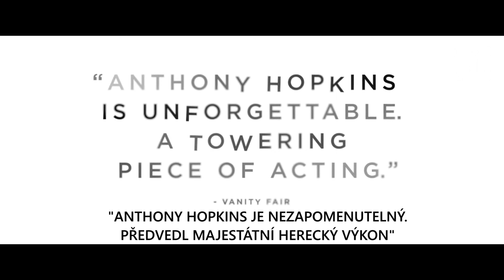Otec (The Father) • CZ trailer • Lionsgate UK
Oscarový Anthony Hopkins v hlavní roli snímku Otec (2020) o stárnoucím Anthonym, o něhož pečuje dcera Anne (Olivia Colman). Otcův stav poznamenaný stařeckou demencí, případně Alzheimerovou nemocí, se ale zhoršuje a ztrácí kontakt s realitou. S tím se však odmítá smířit.

The Father

Drama, Velká Británie, 2020, 97 min

Premiéra: 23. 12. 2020, Lionsgate UK

Režie: Florian Zeller
Scénář: Christopher Hampton, Florian Zeller (scénář, divadelní hra)
Kamera: Ben Smithard
Hudba: Ludovico Einaudi

Hrají: Anthony Hopkins, Olivia Colman, Imogen Poots, Rufus Sewell, Olivia Williams, Mark Gatiss, Ayesha Dharker, Roman Zeller, Scott Mullin, Ray Burnet.

Producenti: Philippe Carcassonne, Jean-Louis Livi, David Parfitt
Střih: Yorgos Lamprinos
Scénografie: Peter Francis, Cathy Featherstone (set dekoratér)
Kostýmy: Anna Robbins